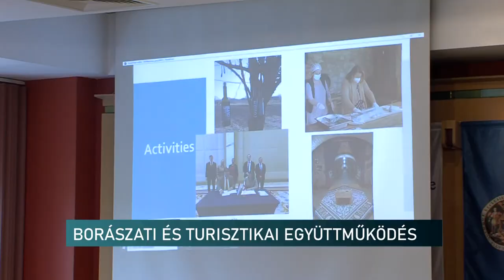Borászati és turisztikai együttműködés Georgiával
Meglepte a georgiai üzletembereket a baranyai borok magas minősége - ezt mondta annak a delegációnak a vezetője, amelynek tagjai a baranyai borászokat, turisztikai attrakciókat keresik fel ezen a héten. A Pécs-Baranyai Kereskedelmi és Iparkamara, valamint a Fekete-tenger melletti ország képviselői egy európai együttműködés keretében térképezik fel azokat a lehetőségeket, amelyek hasznosak lehetnek mindkét félnek. A pécsi, villányi így eljuthatnak majd Grúziába, ahol a helyiek már 8 ezer éve készítik ezt a szőlőből erjesztett nedűt.